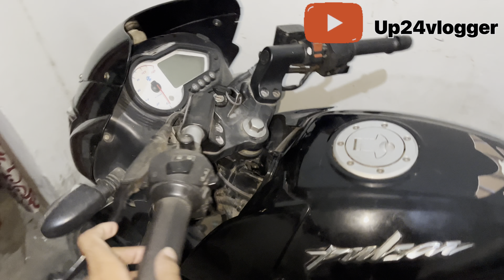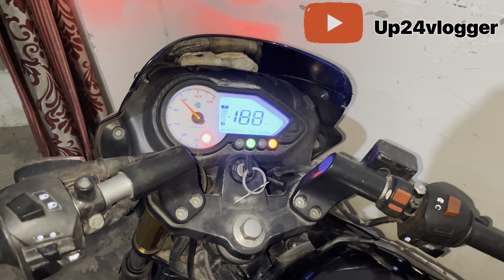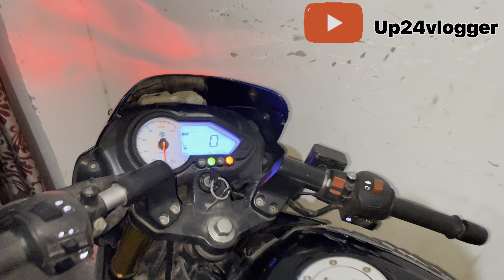Yeh galti mat krna kabhi | bajaj pulsar 150 bs4 pickup problem 🥲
Yeh glti app na kre vrna bike ke engine main dikkt hi skti hai jaise mere me hogai hai 🥲

Video banane ka main motive tha ki app sabko apna experience share kar sakuu ✌️

Share karo apne pulsar vale dosto ko 💫